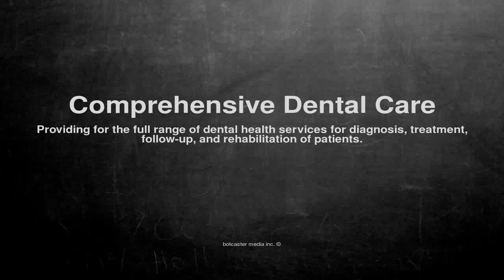Medical vocabulary: What does Comprehensive Dental Care mean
What does Comprehensive Dental Care mean in English?